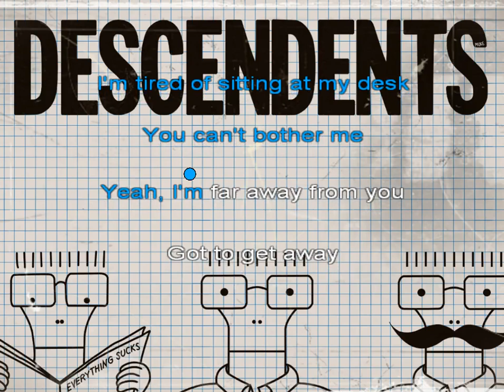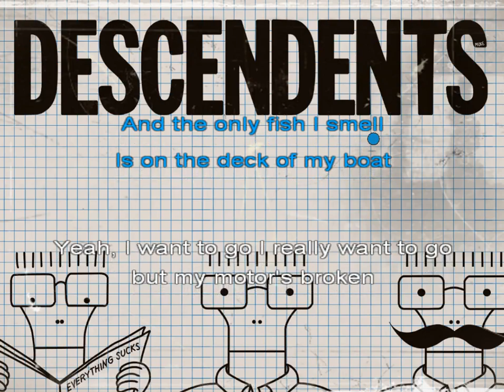Punk Karaoke - Descendents - Catalina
Some of the finest lyrics ever written. Enjoy singing at your next Karaoke Party!